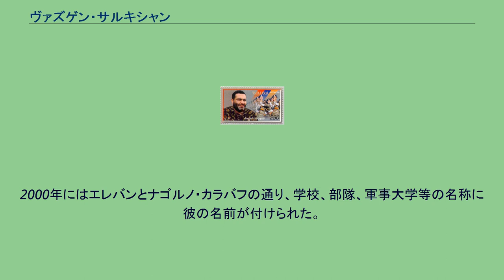ヴァズゲン・サルキシャン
切手に描かれたヴァズゲン・サルキシャン ヴァズゲン・サルキシャンの署名 ヴァズゲン・サルキシャン（アルメニア語: Վազգեն Սարգսյան, 1959年3月5日 - 1999年10月27日）は、アルメニアの政治家で元首相。
名はワスゲン、姓はサルグシャンとも表記される。
1959年、アルメニア・ソビエト社会主義共和国アララト地方生まれ。
1988年のナゴルノ・カラバフ戦争では義勇兵を率い、アルメニア共和国軍の建軍にも尽力した。
アルメニア国民の英雄、ナゴルノ・カラバフの英雄。
アルメニア共和党所属。
国防相を務めた後、大統領のロベルト・コチャリャンより首相に任命されたが、1999年10月27日に武装グループ5人が国民議会ビルに乱入し、ヴァズゲンを含む政治家多数を射殺。
他の議員も翌日まで人質となった（アルメニア議会銃撃事件）。
この事件では、コチャリャン大統領がグループの声明文をテレビ放送するということを条件に、グループが投降し収束した。
後任首相にはヴァズゲンの兄弟であるアラム・サルキシャンが就いた。
アルメニア国民は、彼の業績を称えて名誉称号「スパラペト」を与えた。
2000年にはエレバンとナゴルノ・カラバフの通り、学校、部隊、軍事大学等の名称に彼の名前が付けられた。